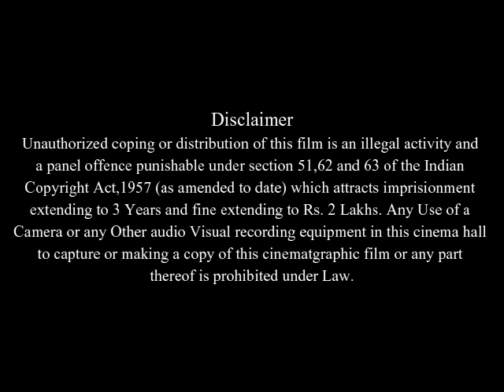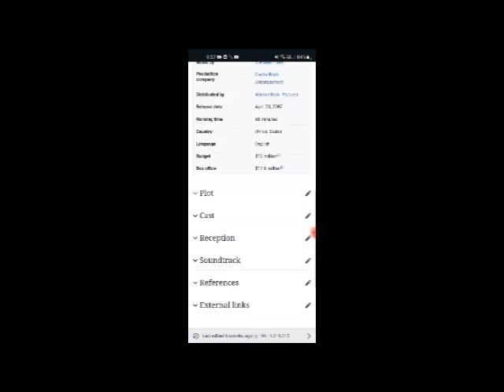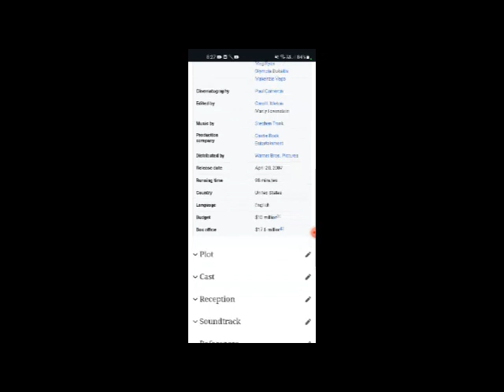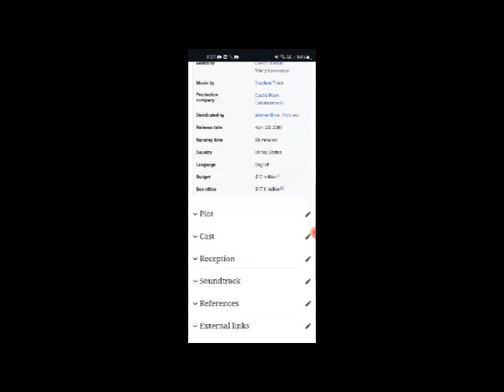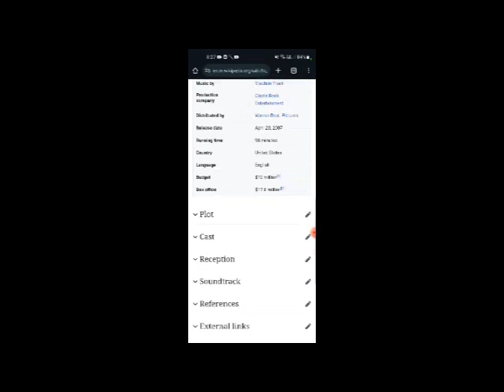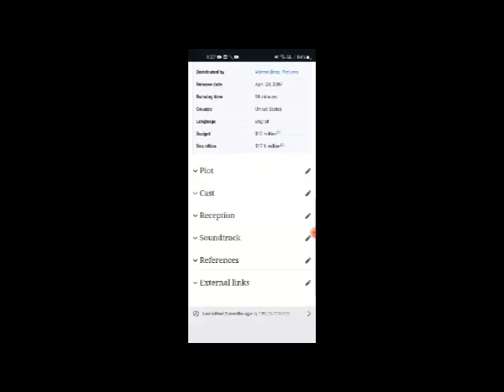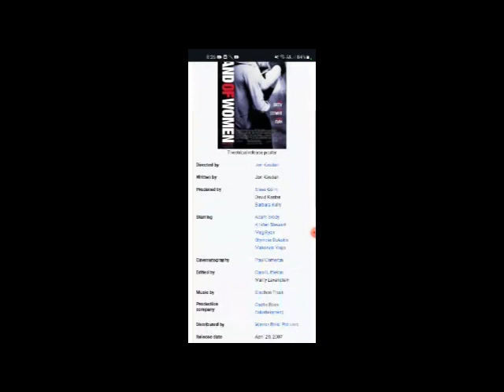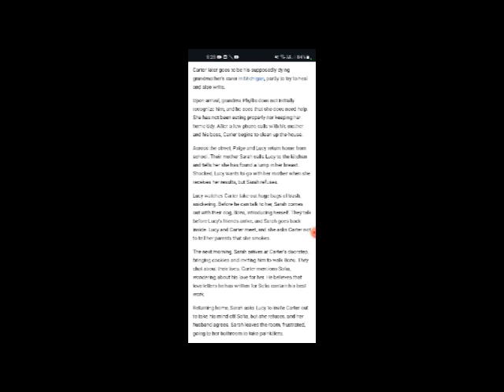In the Land of Women Full Movie Facts And Review In English / Adam Brody / Kristen Stewart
In this video we will tell you about fact and review of movie In the Land of Women